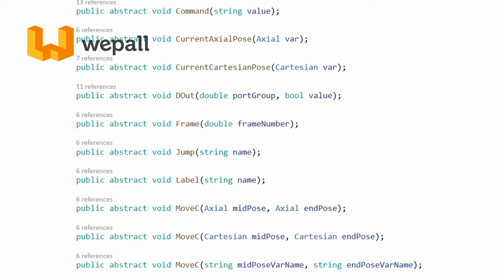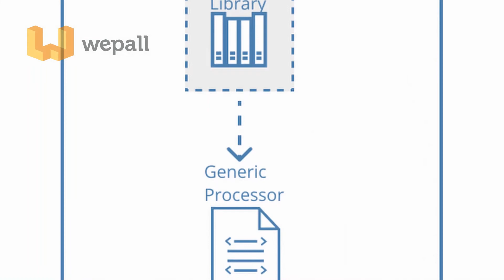Wepall API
Álex Pérez, CTO de Wepall y co-fundador de Wepall, nos habla sobre la API de Wepall y sus infinitas posibilidades para el desarrollo de nuevas aplicaciones robóticas.